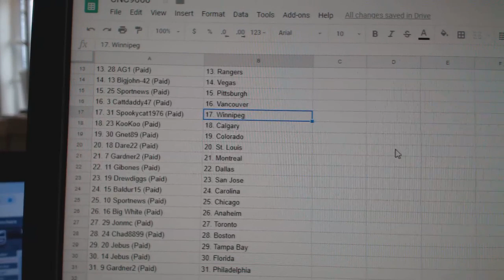Team Randoms - C&C #9066